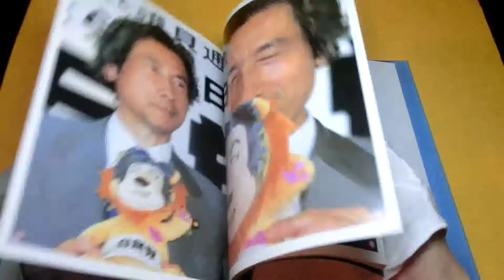Junichiro Koizumi Photo book Prime Minister of Japan japanese #0195